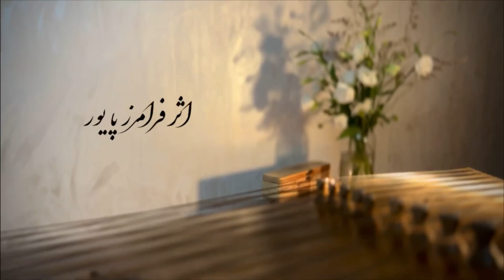Persian santur | سنتور | سه مضراب ابوعطا